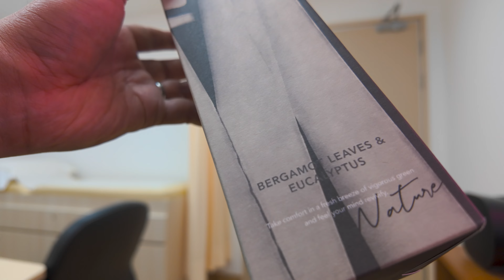241007 Diary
Monday blues hit me hard this morning. I usually thrive in the morning and Monday tended to be my most productive day. But since coming back from London, I felt that my energy level had been dwindling. Anita felt the same, I guess it was never the same not having both Idlan and Irfan around.

Irfan seemed to be settling well at his apartment. He started cooking last week and had been asking Anita for tips. We might ask him to spend Xmas in KL with us but we would understand if he wanted to stay. Looked like we were missing him more than he missing us ...

Anyhow, as the day went on, my energy level picked up. I finished my clinic early and was ready to head home before 5 pm. We had an early dinner and just sat on the balcony, enjoying the late afternoon breeze. The weather was sunny today, which was nice.

Time to catch up with the NFL before bed tonight. I might be doing that with the Vision Pro in bed ...